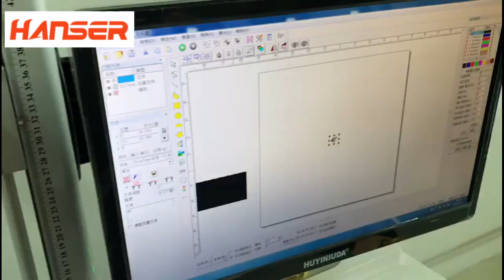Fiber laser marking machine for metal